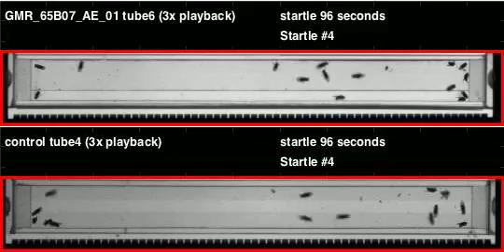GMR_65B07_AE_01_shi_Apollo_20110915T135206 buzz (seq2)